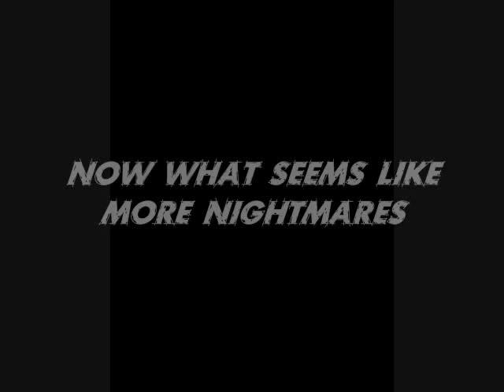UGA 2009 Redemption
Video I made for the 2009 UGA season
Songs:
Stay and Drown-Finger Eleven
Saturday Night's Alright For Fighting-Nickelback